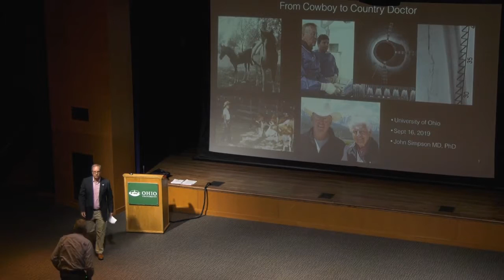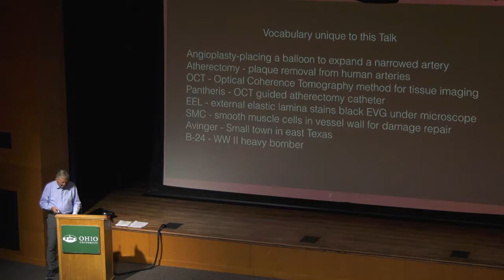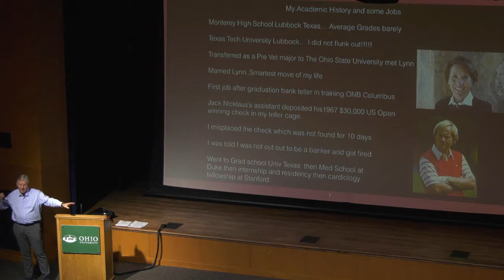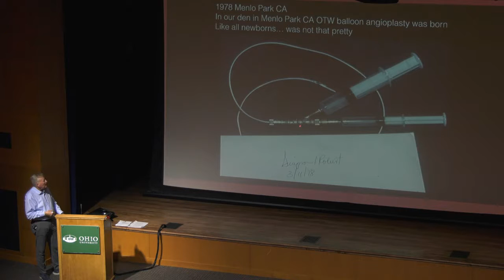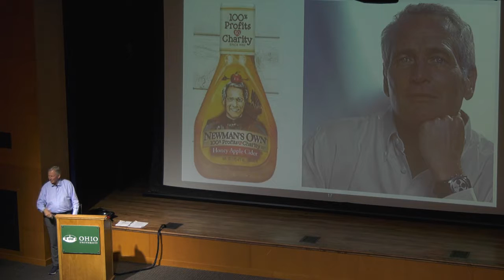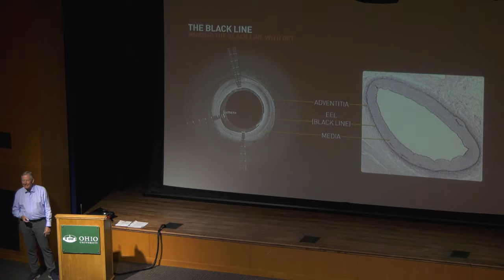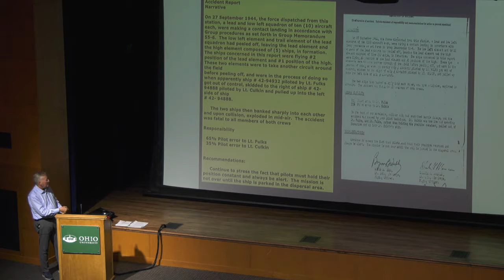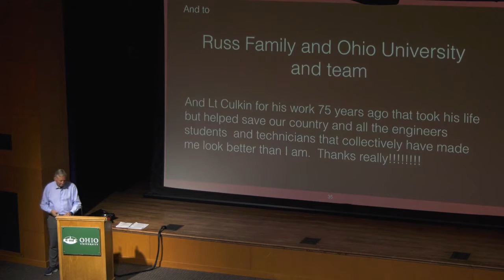2019 Russ Prize Lecture: John Simpson 09/16/2019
Monday., Sept. 16, 2019: John B. Simpson
2019 Russ Prize Lecture: John Simpson

John Simpson, who received the 2019 National Academy of Engineering’s biennial Russ Prize, lectured at Ohio University on Monday, September 16, 2019. The event was hosted by the Russ College of Engineering and Technology.

The 2019 Russ Prize honored engineering innovations leading to the widespread adoption of percutaneous coronary intervention (PCI), previously known as angioplasty with stent or coronary angioplasty. PCI has replaced or significantly delayed the need for open-heart coronary bypass surgery for tens of millions of heart disease patients worldwide. The recipients of the 2019 Russ Prize were Julio Palmaz, Leonard Pinchuk, John Simpson, Richard Schatz and Paul Yock.

John Simpson helped revolutionize the treatment of cardiovascular disease by creating a catheter system for coronary angioplasty with an independently steerable guidewire in the central lumen of the balloon catheter. This contribution was essential in enabling selective and controlled catheterization of remote blood vessels while preventing inappropriate entry into collateral branches. In 2007, Simpson founded Avinger, Inc., a medical device company that designs and manufactures image-guided, catheter-based systems, where he served as CEO until his retirement in 2017.

Modeled after the Nobel Prize, the $500,000 Fritz J. and Dolores H. Russ Prize recognizes a top bioengineering achievement that has improved the human condition. Honorees are selected by a committee comprising NAE members and Ohio University officials. The prize is named after late Ohio University electrical engineering alumnus Fritz Russ, an esteemed engineer and founder of Systems Research Laboratories, and his wife, Dolores. They established the prize in 1999 with a multi-million-dollar gift to Ohio University to encourage collaboration between engineering, medical, and biological disciplines and professions.